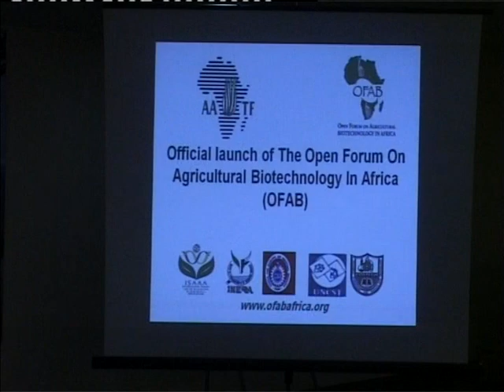OFAB Burkina Faso Launch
OFAB Burkina Faso launch news clip